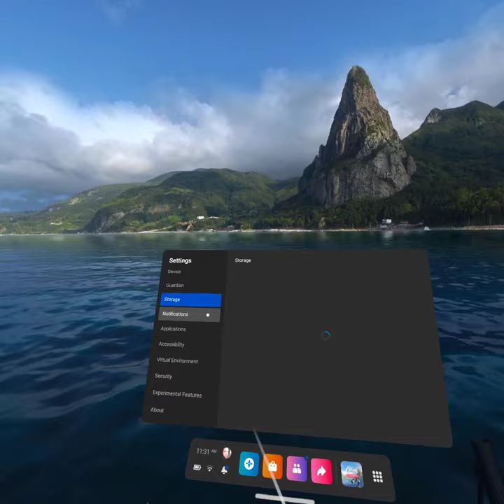slimy ass puffer fish in vr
Get a free stock for joining webull

Instagram.com/kcwp42

Feel free to add me on Facebook. I can get you a $30 credit when you buy your first oculus quest 2

Free bitcoin for joining coinbase

If youre interested in cryptocurrency check out the Pi Network app. Its a crypto mining app that was developed by a group of Stanford graduates. It free to use and already has over 20 million people.